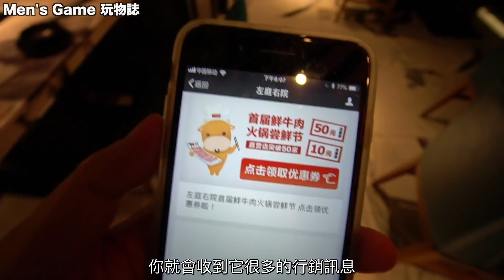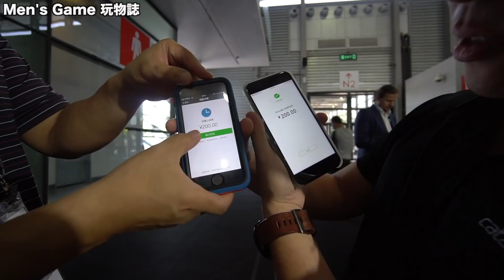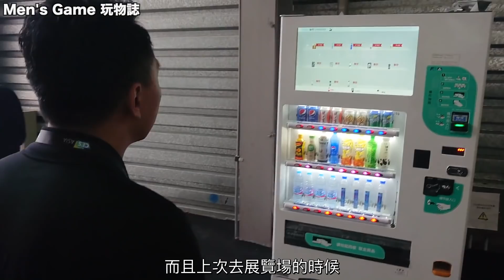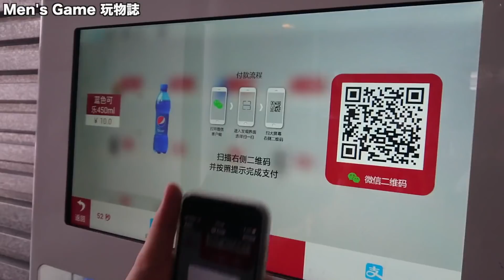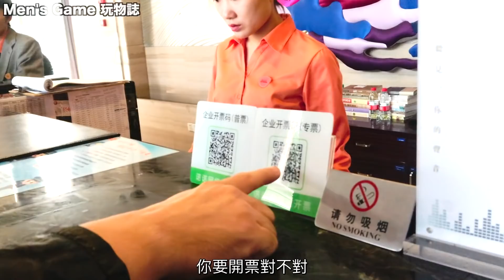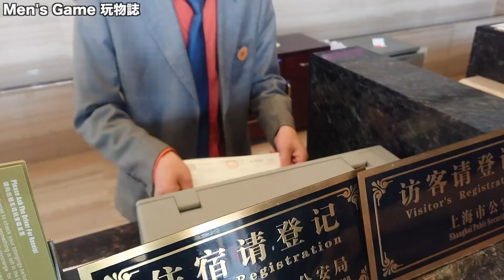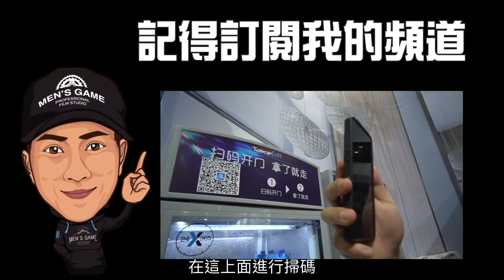續集 | 這次挑戰失敗了？微信支付多好用？讓你一次搞懂... EP. #02 「台灣人行大陸」「Men's Game玩物誌」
（大陸）籌備中